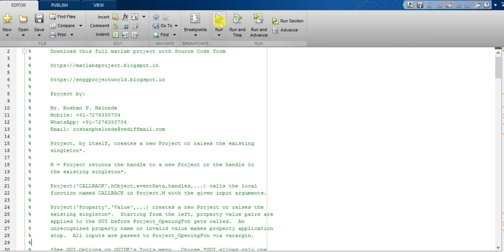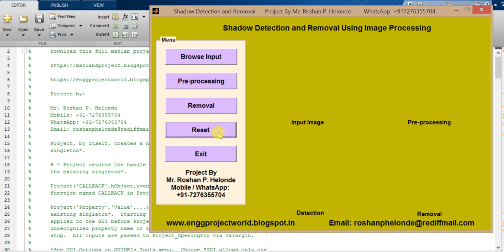Shadow Detection and Removal using matlab